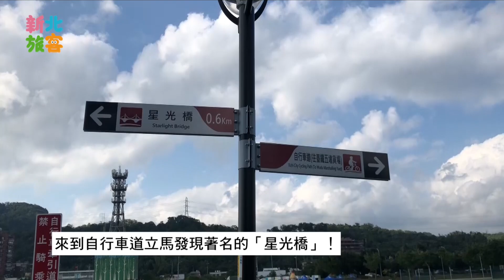【新北旅遊】大人小孩輕鬆走！低碳遊新北的四種玩法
大人小孩輕鬆走！低碳遊新北的四種玩法🥳

片中景點資訊：
📍汐止

📍三重
園內「瀑布滑草場」於4/6-5/5進行維修保養